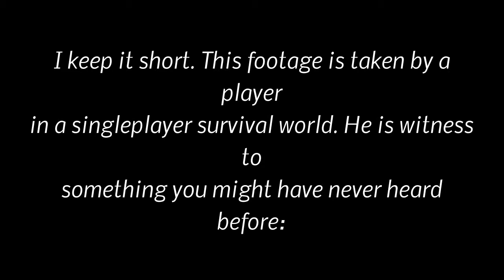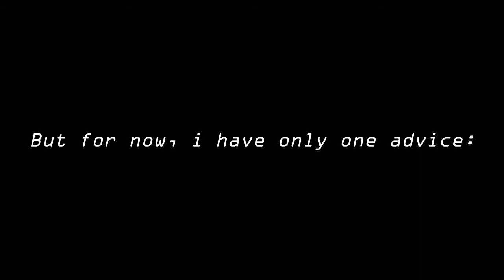The Emperor Lands 1 - Found Footage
A player in a brand new Minecraft world finds a weird and cursed environment titled ''The Emperor Lands'' after which, he went missing. Slow but certainly, more people find this land being hidden from the public eye for over 100 years.

Horror movie from 2019. Can contain fear, jumpscares and nasty imagery.